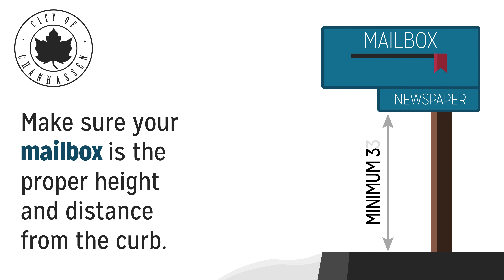Winter Plowing PSA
Winter is on its way! Follow these tips to make sure you're doing your part to keep our streets well-plowed.